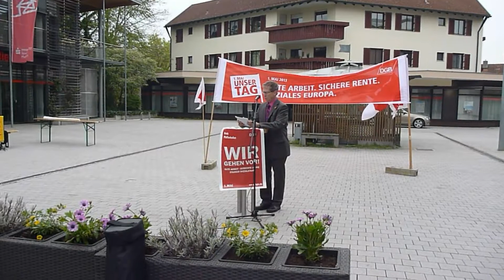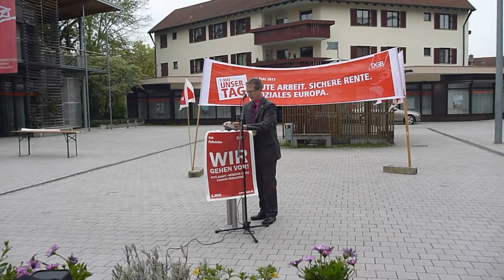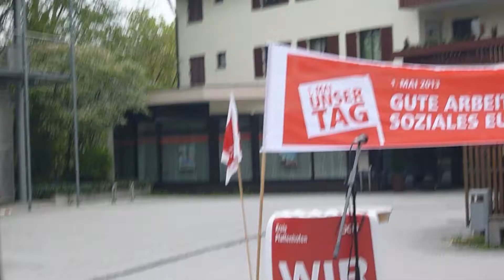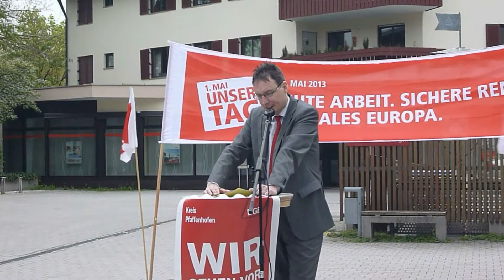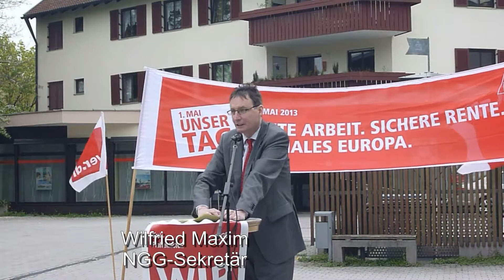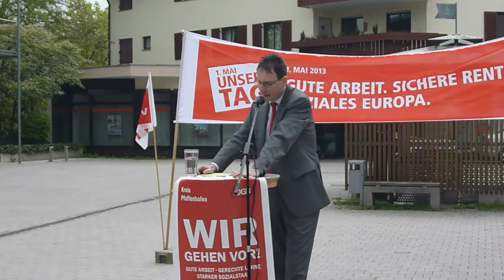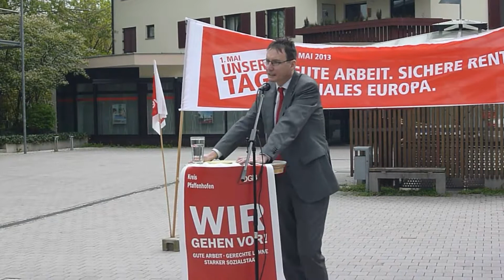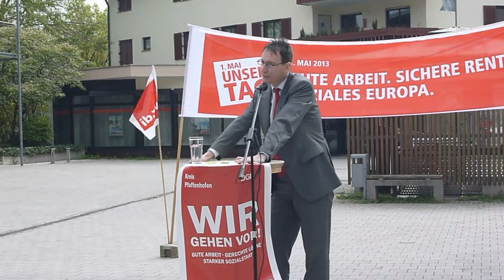DGB Kreis Pfaffenhofen zum 1 Mai 2013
DGB Kreis Pfaffenhofen heute am 1.Mai 2013 auf dem Sparkassenplatz in Pfaffenhofen mit Roland Dörfler (VER.DI) , Thomas Herker (SPD) und als Hauptredner Wilfried Maxim (NGG) - Gute Arbeit, Sichere Rente, Soziales Europa - Themen des Tages, die uns alle angehen.